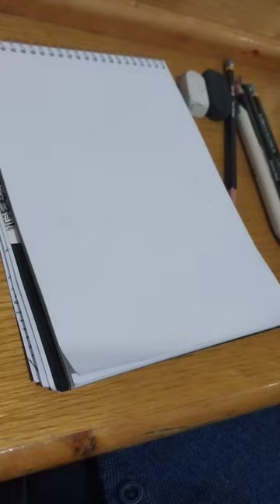I Have No Enemies | Thorfinn Drawing | Vinland Saga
I Have No Enemies